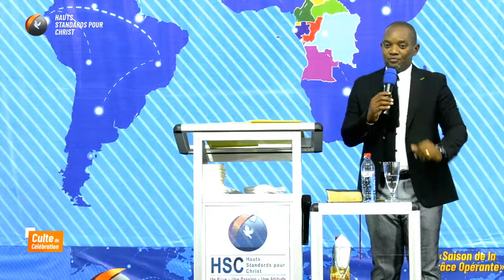La réalité du combat spirituel